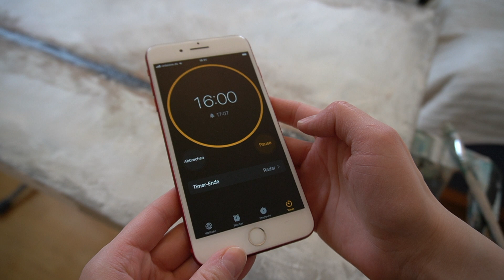Cashmere Gold ✨💛 Abstraktes Acryl Gemälde mit Blattgold & Beige ✨ minimalistische Kunst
In diesem Video zeige ich euch, wie ich dieses abstrakte Kunstwerk in neutralen Tönen mit goldenem Blattmetall gemalt habe. Das Gemälde trägt den Namen „Cashmere Gold“. Weiter unten erwähne ich, welche Farben und Materialien ich für dieses Bild benutzt habe.

Willkommen auf meinem Kanal! Ich heiße Stefanie Cathérine, bin selbständige Künstlerin und begeisterte Anhängerin von Minimalismus, Inneneinrichtung, Haushaltsführung und bewusstem, einfachen Leben (simple living)! Hier erwarten euch Einblicke in mein Leben mit der Malerei, Malprozesse (paint-with-me), Vlogs und Inspirationen für einen minimalistischen, ruhigen Lebensstil. Ordnung und Sauberkeit bilden für mich die Basis für mein kreatives Schaffen, deshalb möchte ich mit diesem Kanal beides verbinden.

🤍S H O P
🤍K A M E R A : Sony Alpha 6100
🤍 F A R B E N  &  M A T E R I A L : Amsterdam: Neapelgelb grün, Titanbuff Hell. Amsterdam: Warmgrau. Gerstaecker Studio Acrylic: Titanweiß, Siena gebrannt. Rico Design ART: Kadmium Gelb. Paintersisters Basic Acrylic: Ockergelb. Gerstaecker Künstler-Spachtelmasse grob, Horus Blattmetall Mittelgold-gelblich, Luna Schnellanlegemixtion.